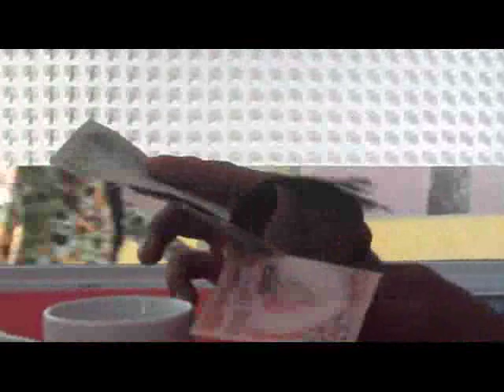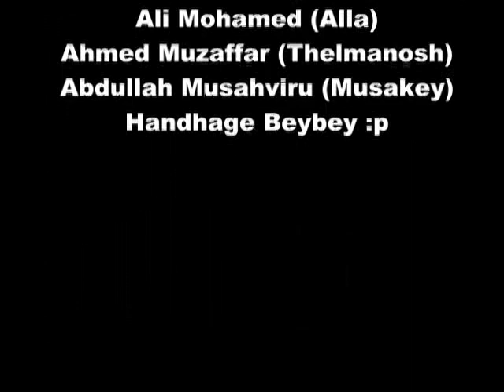Bidi(Teen Producion)2012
Drug Abuse is widespread in Maldives. 53% of respondants were first introduced to drugs by their friends,Drugs mess with your mind,love life,society & fertility.
RECOVER IS POSSIBLE FOR ANYONE !!